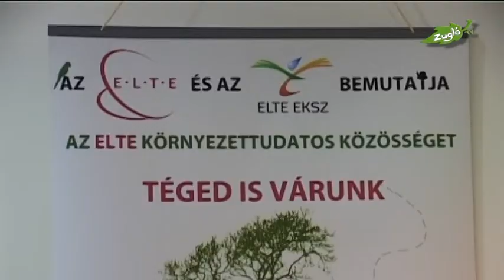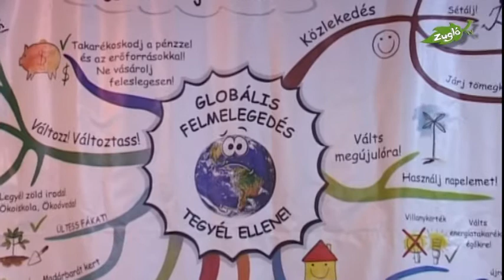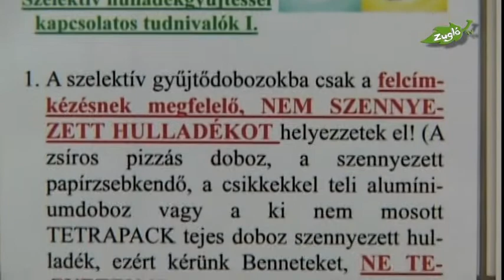Bemutatkozik az ELTE EKSZ Zugló TV 2012